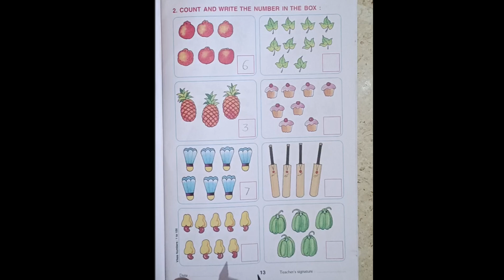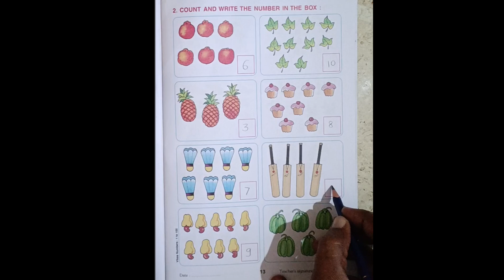count and write the numbers/numbers name/numbers identify for kids#learnwithsonali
123 numbers/123 counting numbers/1 to 10 numbers name/preschool/rhyming song
ABCD learning and writing for kids/a for Apple bfor ball learning alphabet for kids#learnwithsonali
your query123 numbers/123 counting numbers/1 to 10 numbers name/preschool/rhyming song
abcdefg
English alphabet
abcd cartoon
ABCD song in Hindi
a for Apple b for ball c for cat d for dog a to z
nursery rhymes
ABCD poem
vernamala in Hindi
Hindi swarmala
Hindi rhymes
k kha g gh
anar aam
हिंदी वर्णमाला
अ से अनार
कबूतर
क ख ग घ हिंदी
बालगीत
anar aam imali
a se anar
Alphabet
ansana
abcd poem
Hindi letters
Hindi swrmala
varanmala in Hindi
colours name
colours
colour information fo kids
abc १२३
new abc song
abc phonics